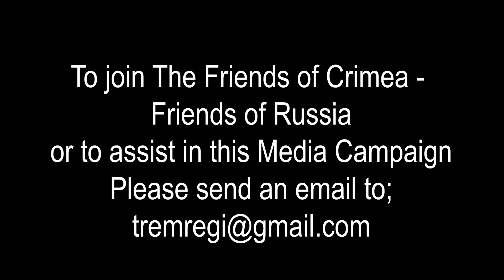Pearls of Wisdom from the Bumbling Buddhist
Eric Arnow from Chang Mai, Thailand, and a former Buddhist monk, shares many insights into seeking inner calm,  peacefulness, and happiness. He also shared his views on the war in Ukraine, the threats of war with China, and how to deal with the anxiety caused with the turmoil in a world turned upside down.